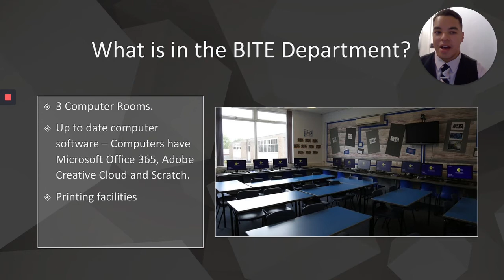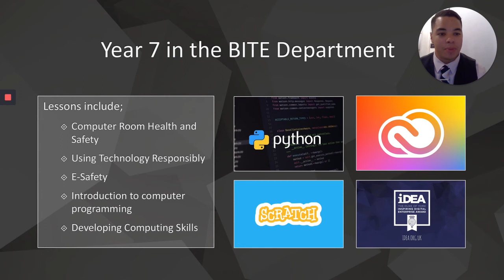AC BITE Dept Intro Vid Year 6